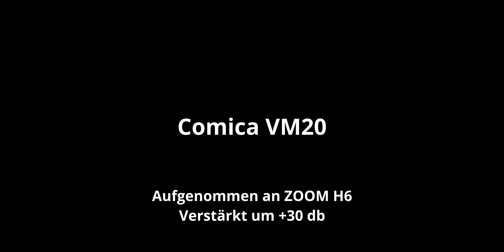Das PERFEKTE Vlogging Mikrofon! - Deity D4 Duo Review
Das Deity D4 Duo haben wir selbst gekauft und das Video ist in Eigeninitiative entstanden.

Mit Einkäufen bei unseren Partnern unterstützt ihr kostenlos unseren Kanal.

Drohnen-Haftpflicht und Privat-Haftpflicht bei den Helden (mit dem Code FOTO2 für nur 66€ pro Jahr) (*)